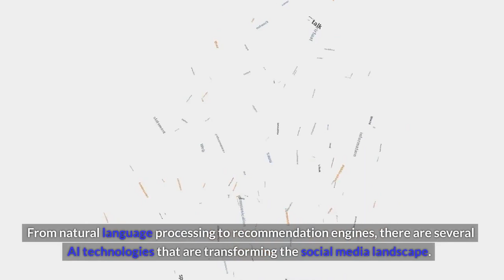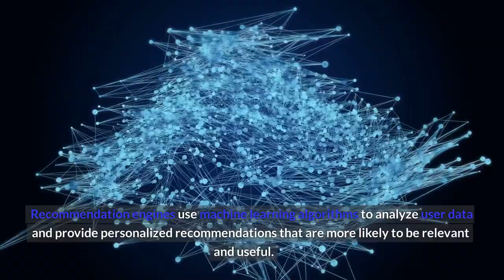Revolutionizing Social Media with AI: A Look at the New Technology?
This YouTube video explores how artificial intelligence is transforming the social media landscape. For each technology, the video provides an explanation of how it works and its impact on social media platforms. The video concludes by emphasizing the importance of AI in making social media more engaging, personalized, and effective for both users and businesses. Overall, this video provides a comprehensive overview of the ways in which AI is changing social media and offers insights into how these technologies may continue to evolve in the future.